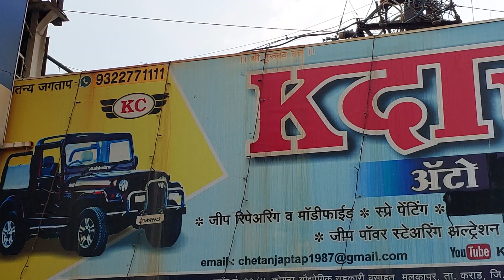Mahindra 550 Di modify MH-12-BD-7775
Mahindra 550 Di modify
 MH-12-BD-7775
kedar auto karad
satara maharashtra